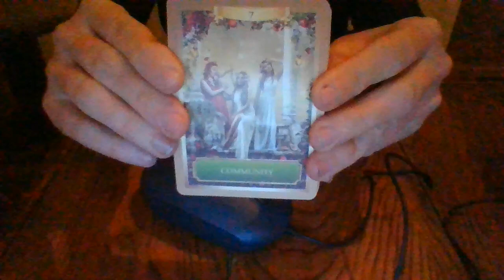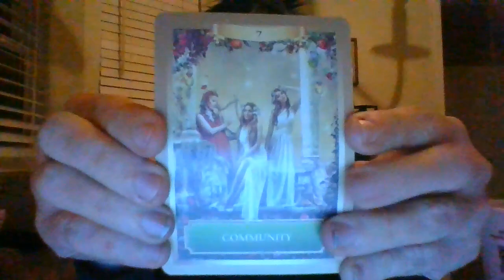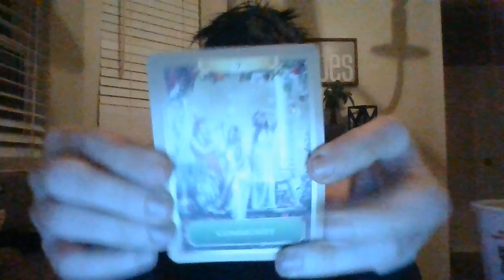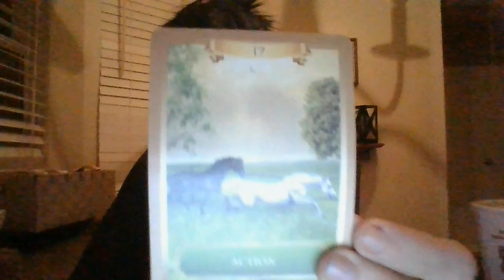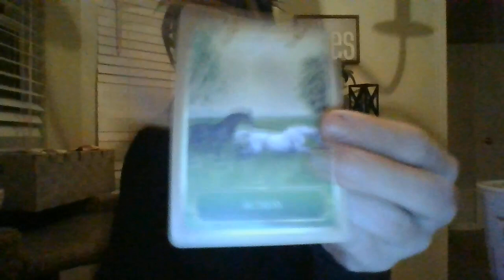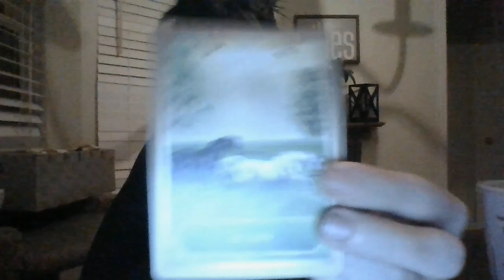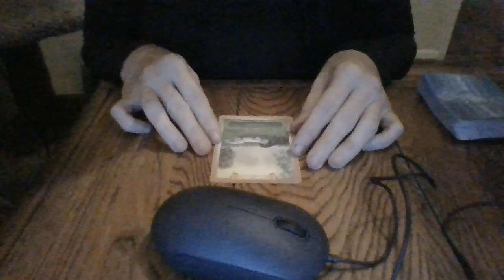FEB 22- SOMEONE'S ABOUT TO SEND COMMUNICATION R/T HIDDEN CAMERA THAT WAS IN YOUR HOME IN THE PAST!